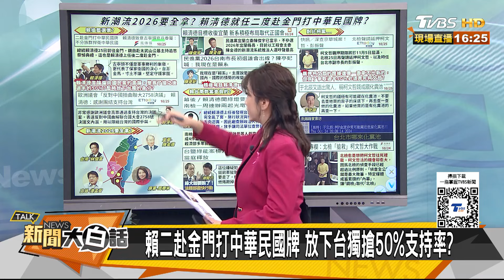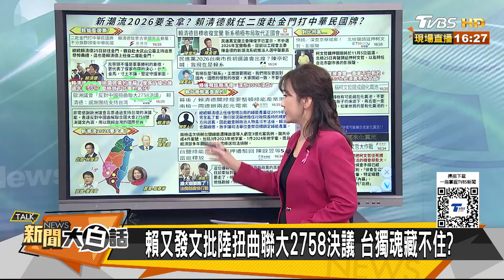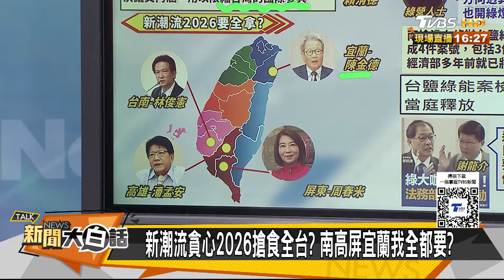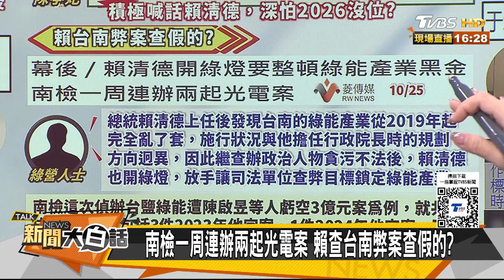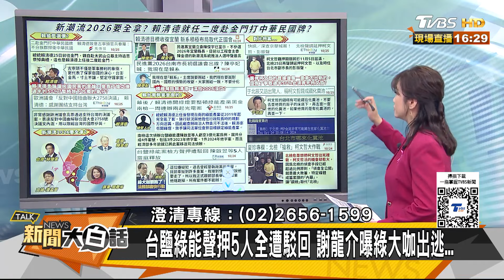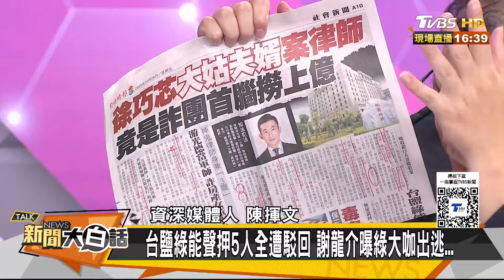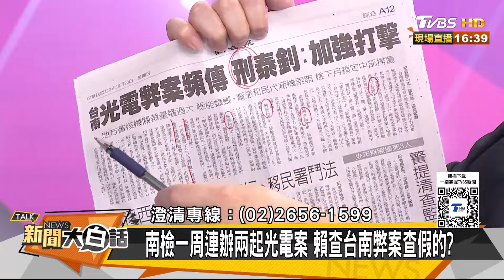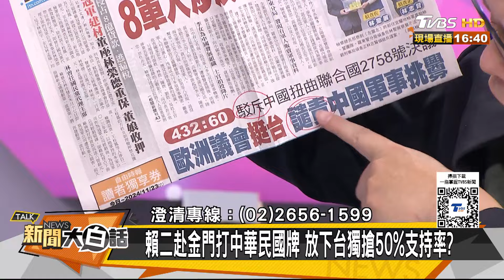民進黨高層大案開花要跑了 他要韓國瑜別對賴清德妥協【新聞大白話】20241025-8｜郭正亮 謝龍介 陳揮文